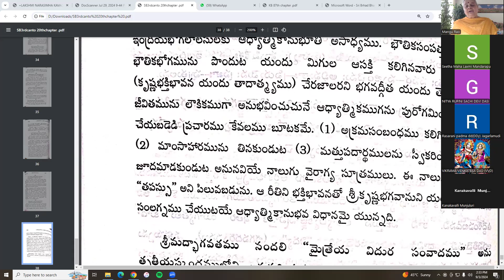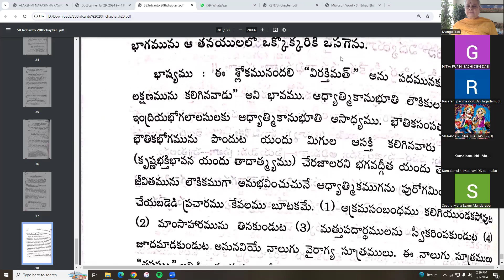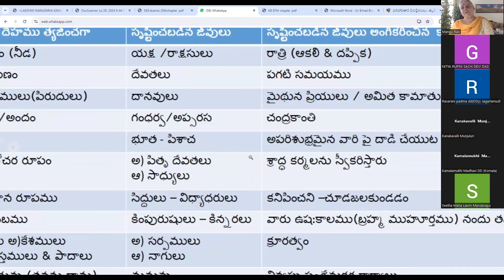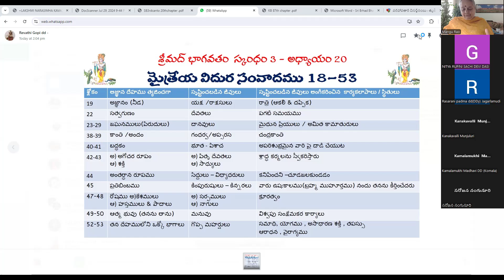శ్రీమద్ భాగవతం స్కంధము 3 అధ్యాయం 20 HG రేవతి గోపి dd - 3-Sep-2024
Srimad Bhagavatam Skhandhamu 3 Chapter 20 By HG Revathi Gopi dd - 3-Sep-2024